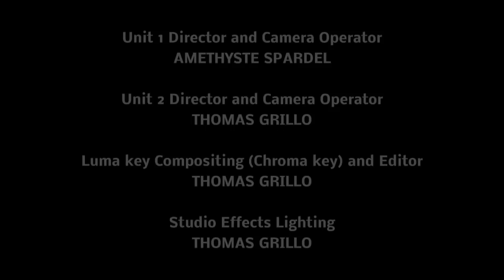The Invisible Thereminist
I got some rave gloves a while back and I filmed myself playing Ave Maria at my home studio. And gave the movie to Thomas Grillo so that he could do fun things on his editing softwares. So you are hearing and seeing my hands play my Moog E-pro but I am really in Thomas Studio!! Who needs tele-transportation??